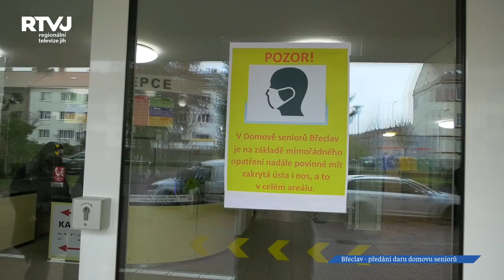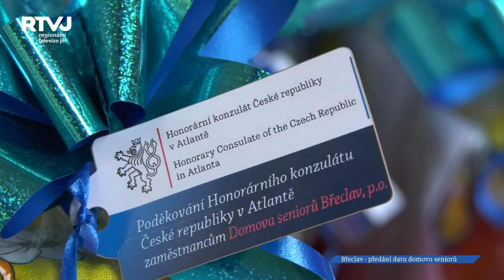Až ve vzdálené Atlantě myslí na náš kraj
Co spojuje americkou Atlantu a jihomoravské město Břeclav? Rodačka Monika Vintrlíková. Paní honorární konzulka oslovila Jihomoravský kraj, aby vybral zařízení, kde by tento dar nejlépe pomohl zaměstnancům, kraj vybral Břeclavský Domov seniorů. A o jaký dar se to vlastně jedná?